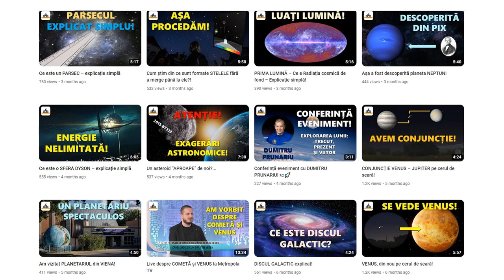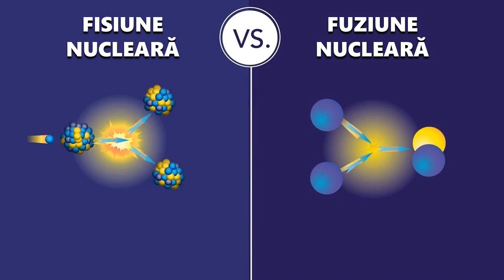OPPENHEIMER – un film de neratat!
În episodul de astăzi vorbesc despre filmul fenomen al momentului, povestea fizicianului american J. Robert Oppenheimer, directorul laboratorului de la Los Alamos, din cadrul Proiectului Manhattan, prin care americanii au dezvoltat și construit primele bombe atomice.